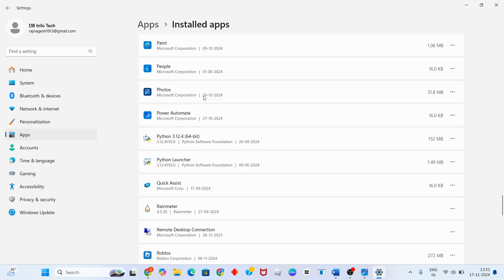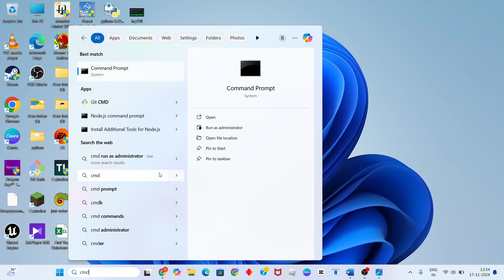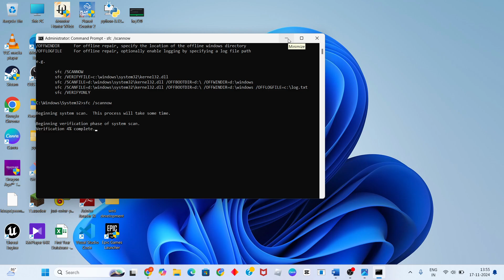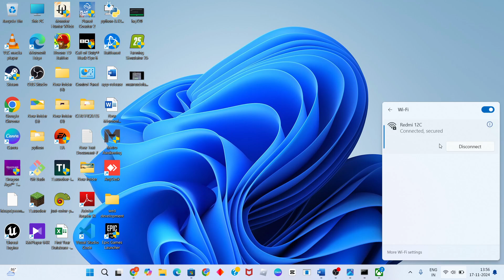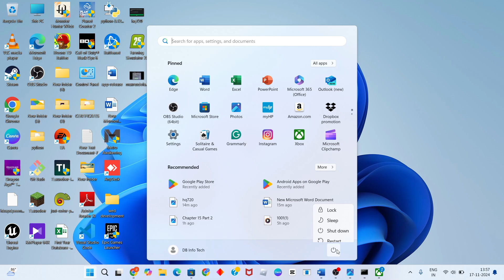How to Fix Xbox Error Code 0x8007003B | Something went wrong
In this video i'm showing and making you for How to Fix Xbox Error Code 0x8007003B | Something went wrong. Error 0x8007003B indicates a network issue causing file transfer failure between Windows 10 and Ubuntu.

Error Code 0x8007003B
Something went wrong
Cannot sign in
Microsoft Xbox Series X
Microsoft Xbox Series S
Xbox Error Code 0x8007003B | Something went wrong
xbox cant sign in error 0x87dd0006
xbox cant sign in 0x87dd0006
xbox cant sign in
xbox one wont let me sign into my profile
cant sign into xbox account
Xbox Error Code 0x8007003B
Fix Error Code 0x8007003B Something Went Wrong Please Try Again On Xbox Console